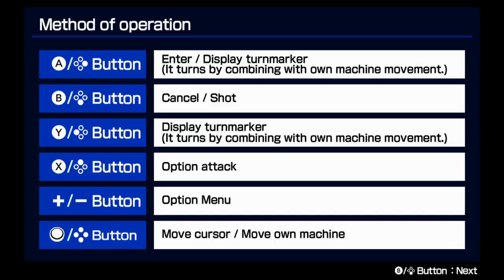Zero Gunner 2 Nintendo Switch Gameplay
Gameplay of Zero Gunner 2 on Nintendo Switch (no commentary).